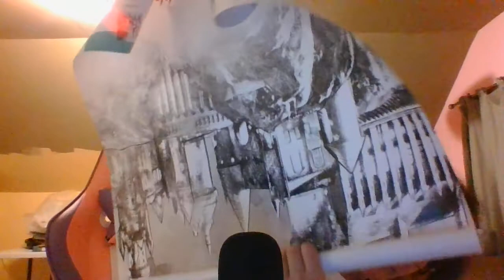Psychiatric Disorders - Low on the Totem Pole of Invisible Disabilities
Yes, we are the lowest of the low in the disability world. We have no tubes or mobility aids for people to see we are struggling with a disability. There is this huge trend on social media to show wheelchairs, canes, feeding tube, tests and hospital stays. I DO have a service dog, but recently experienced my first ableism episode. The way the woman looked me and my service dog up and down, rolling her eyes, and saying, 'Oh, really...' with much doubt. I am disabled. I have trouble thinking right. I take a chest full of pills and see my dr regularly. I have a strict schedule and can be a danger to me and others. And I qualify for disability benefits, first try because I was completely mental when I went to my appointment. LOL. But it isn't enough. Should I just get a cane so I don't get nasty looks anymore?